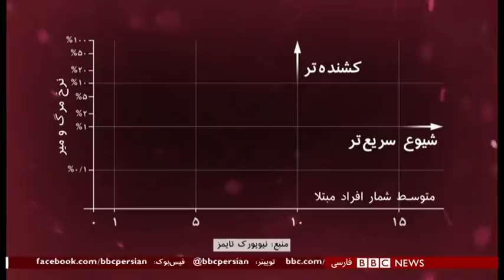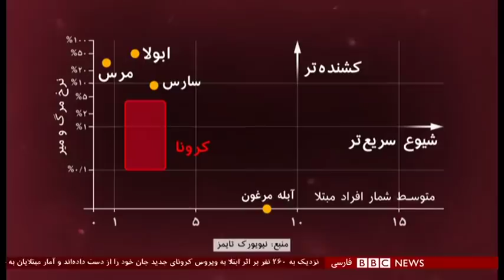اخبار ساعت شش عصر- شنبه ۱۲ بهمن